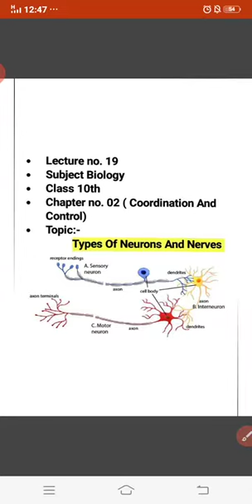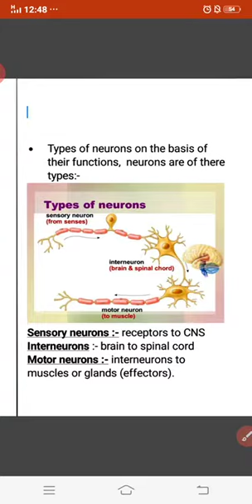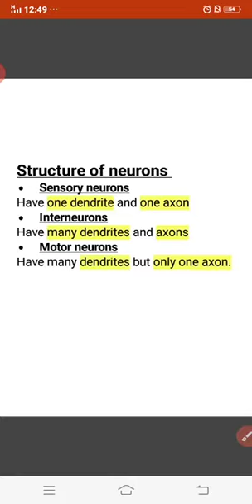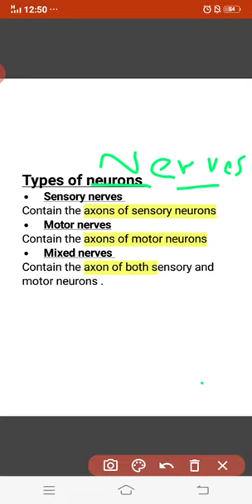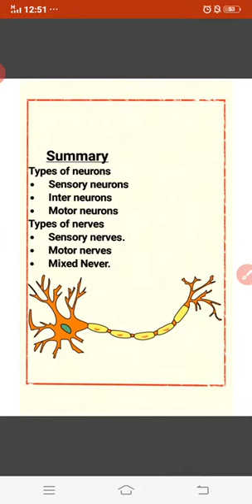Types of Neurons and Nerves 10th Biology lec 19